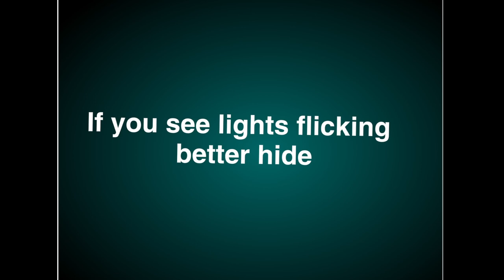So Basically: Roblox Doors in Scratch Rush